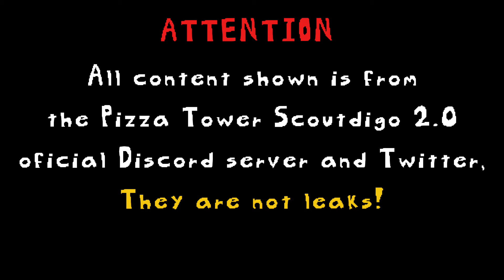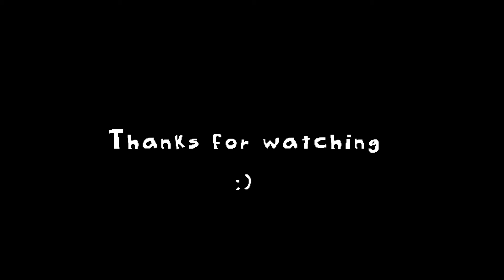MORE Pizza Tower Scoutdigo 2.0 Teasers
Both Scoutdigo & Scoutdigo Community Discord servers are no longer available. (The Community server is retired by now and the Scoutdigo server has no verification anymore) if still wanna join tho... you will not be able to chat and stuff... idk, do what ur want